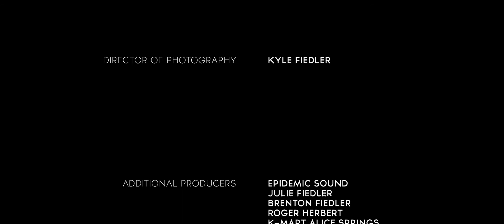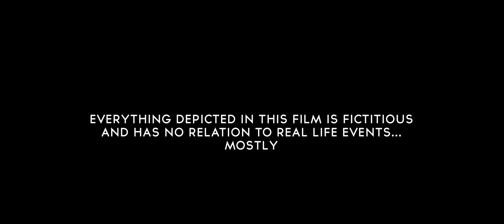Abysmal Horizon - A Short Film By Kyle Fiedler (2018)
It's finally here, my first proper short film!
Thanks to all the lads who helped create this film.
It takes a lot of inspiration from the Wolf Creek movies.